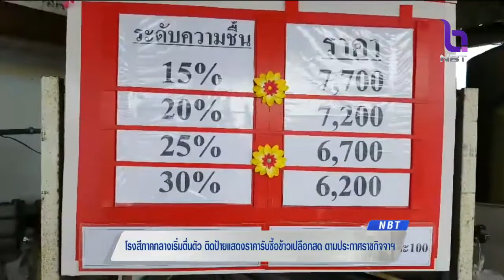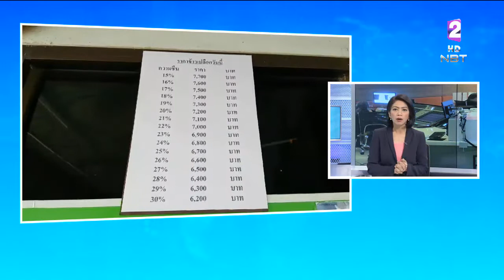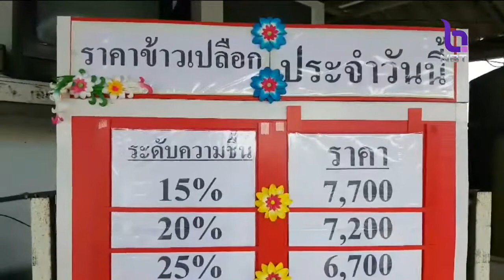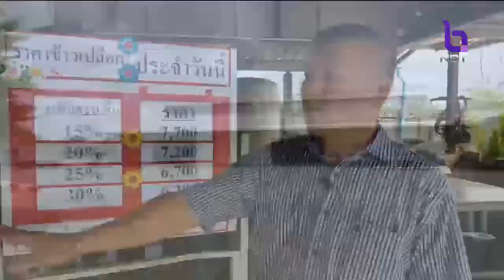จับจริง!! ไม่แสดงป้ายราคารับซื้อข้าวเปลือกสด 'โรงสี-ท่าข้าว'ภาคกลางตื่นตัว ติดป้ายตามข้อกำหนด